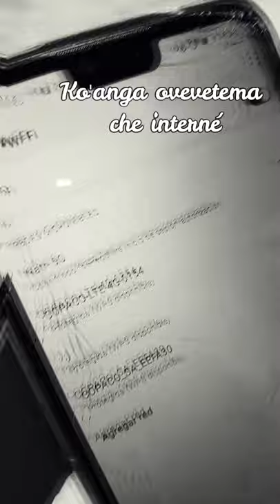Desespero - Mi versión de la canción de PURAHEI SOUL - Desapego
Con esta parodia hago la inauguración oficial de la nueva sección del canal NATH UPSIDE!!! 🎉🎉🎊🎊🎊
ADVERTENCIA: 📢 el audio de este vídeo podría dañar sus tímpanos así que desde ya mis más humildes disculpas jijiji 👩‍🎤👩‍🎤

me ayudaron con la letra:
👩‍🦳mi mamá
🙎🎥 el chico cámara